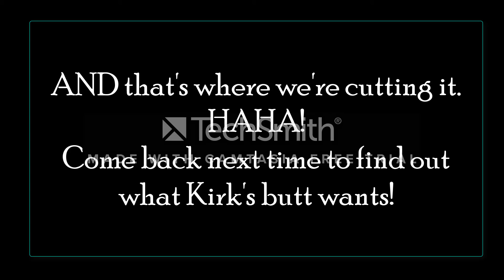Rum & Readings - NSFW PART 3 - "My living butt"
Kirk has an important question for his butt...
After a nice DINNER in a RESTAURANT!?
So many questions, you guys.
Also yea, the watermarking is getting kind of intense. but we'll be able to fix that soon, please do bear with us!

ATTN: WE DO NOT OWN THIS BOOK!  We are just big fans of hilarious novelizations!
Here's the link to get it

Here's this
LINKIES:
3.
4. Dutchess' etsy shoppe